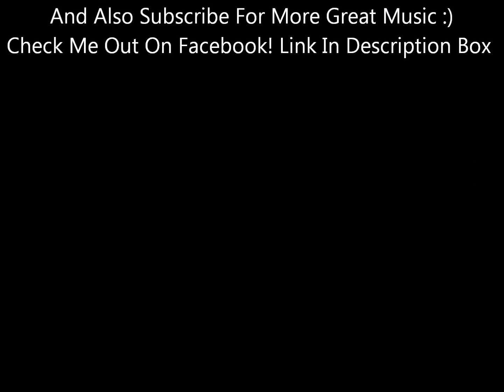Even Steven - Firefall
From Their 1977 LP Luna Sea
Check Me Out On Soundcloud!